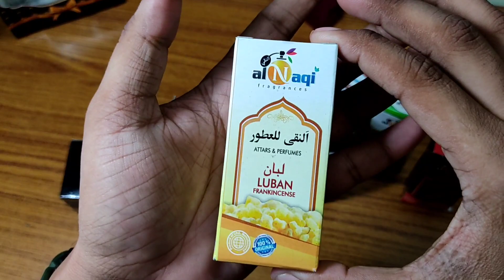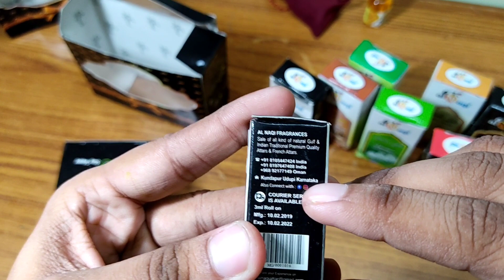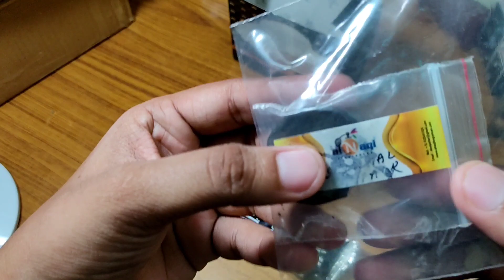Al Naqi Attar Series Review || itne sare Attar 😍😍 || Arabian Series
this is best clone

to buy this attar

mr moh. salim attarwala

also visit website

for more attar